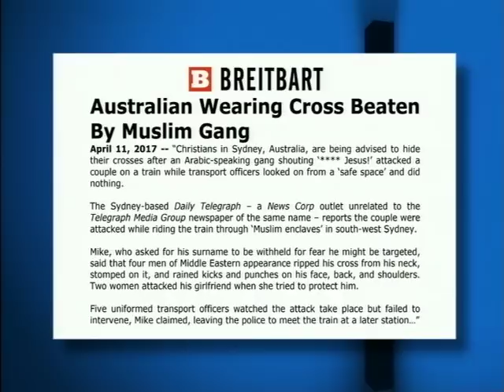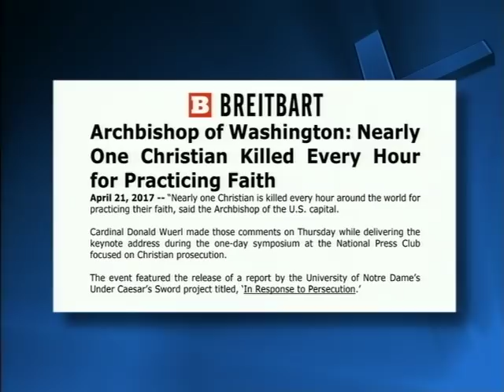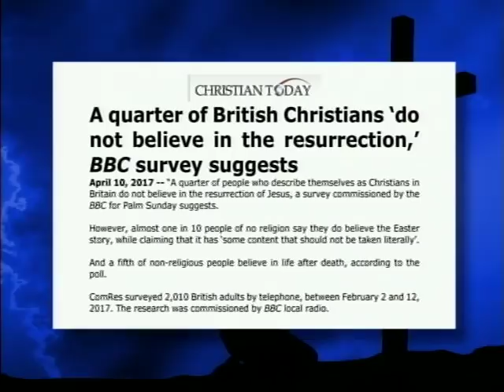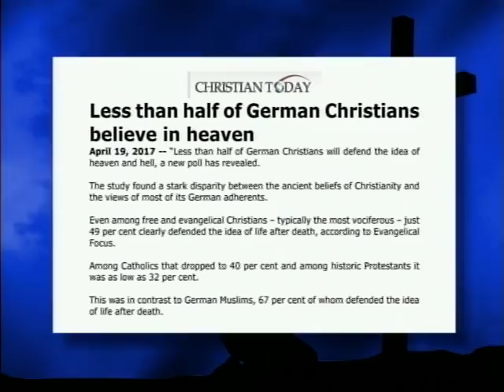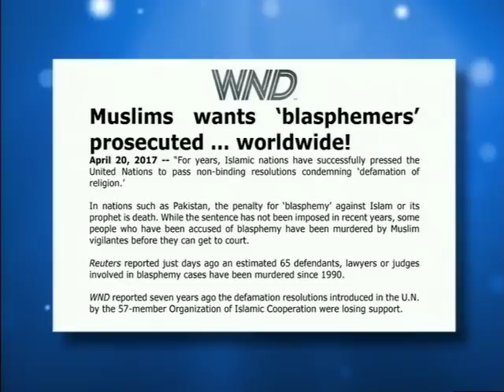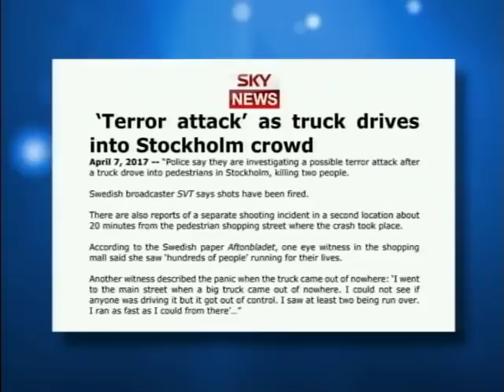Jack Van Impe Presents -- April 29, 2017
This week’s headlines:
• Good news from some parts of the world for Christians…
• Less than half of German Christians believe in heaven…
• 25% of British Christians do not believe in the Resurrection…